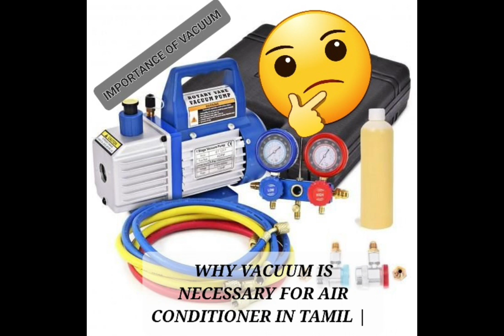🤔WHY VACUUM IS NECESSARY FOR AIR CONDITIONER IN TAMIL | IMPORTANCE OF VACUUM | WSM MEDIA TAMIL ✅️💯👋🫡